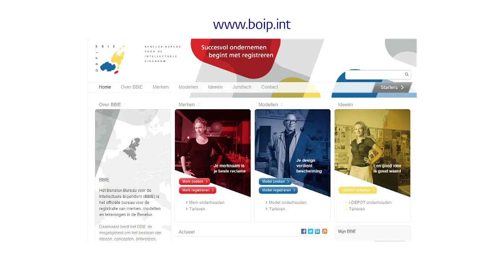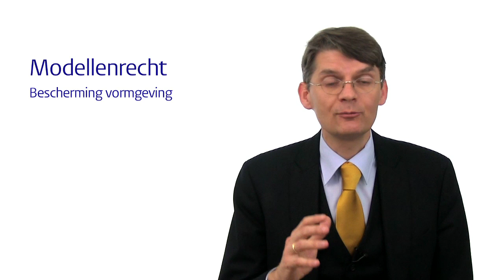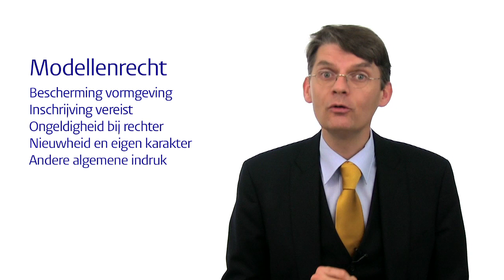Kennisclips intellectuele eigendom - Modellenrecht (4/10)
De 10 kennisclips intellectuele eigendom (IE) zijn gemaakt als inleiding en aanvulling op het onderwijs voor rechtenstudenten in Leiden. Deze kennisclips IE kunnen ook dienen als eerste kennismaking met de verschillende deelgebieden van het recht van de intellectuele eigendom voor studenten aan andere universiteiten of hbo-instellingen en voor andere belangstellenden.

De kennisclips IE hebben de volgende onderwerpen: 1. Handelsnaamrecht. 2. Merkinschrijving 3. Merkinbreuk 4. Modellenrecht 5. Auteursrechtelijk werk 6. Muziekauteursrecht 7. Octrooi inschrijving 8. Uitleg van een octrooi 9. Onstoffelijkheid 10. Slaafse nabootsing. De kennisclips behoeven niet op deze volgorde te worden bekeken.

Het is toegestaan naar deze kennisclips te linken of deze te embedden, voor zover dit gebeurt met bron- en naamsvermelding.

Als u vragen of opmerkingen heeft naar aanleiding van deze kennisclips IE dan kunt u zich wenden tot prof. mr. Dirk J.G. Visser, .